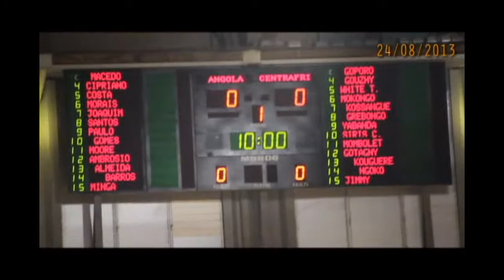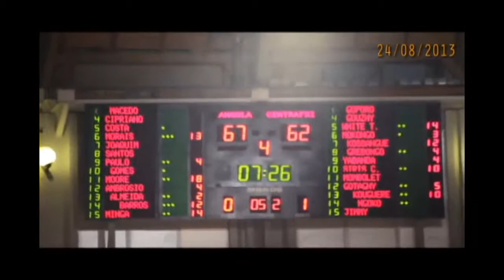Afrobasket 2013 : Angola - Centrafrique .